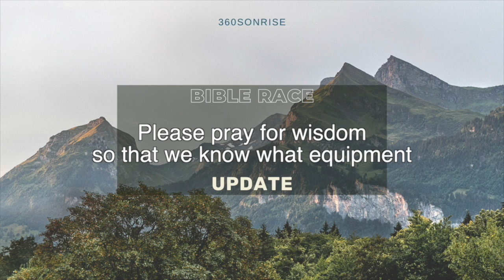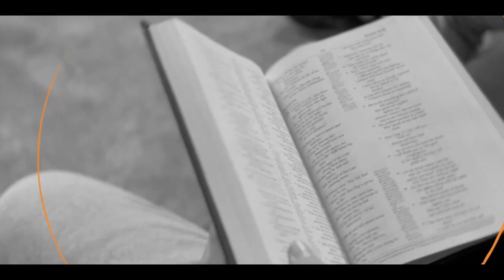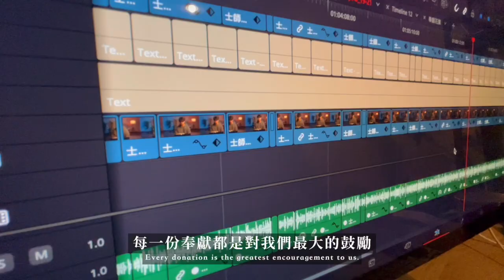Bible Race 7/11/2024: Day193: 1 Kings 3-4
If you would like to support our ministry, feel free to donate

0:00 Bible Race Intro/ Update
1:22 Bible Reading: 1 Kings 3-4 (ESV)
11:10 Bible Teaching:1 Kings 3-4 (ESV)